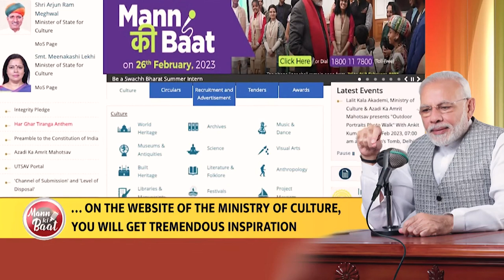मा.पंतप्रधान मोदीजींद्वारे कीर्तनकार संग्रामसिंह भंडारेंचे वारकरी संगीताचे संवर्धन केल्याबद्दल कौतुक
मा.पंतप्रधान मोदीजींद्वारे कीर्तनकार संग्रामसिंह भंडारेंचे वारकरी संगीताचे संवर्धन केल्याबद्दल कौतुक | 26 फेब्रुवारी 2023